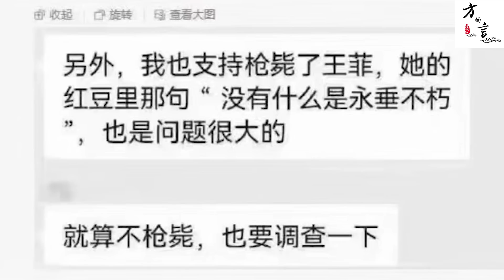王菲躺枪！中国遍地献忠事件，这些现象揭示了统治根基的扭曲（2023-05-20第1559期）